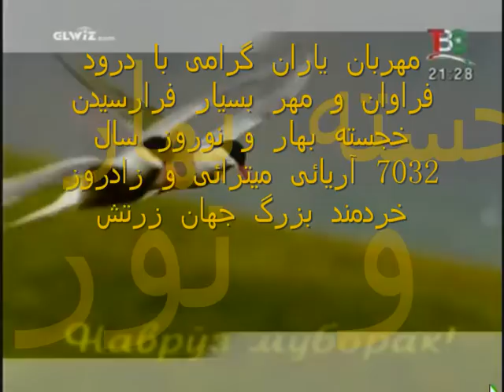Happy Nawruz navruz Norooz 7032 حنا حنا میبنده دلبرجان نوروز پیروز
مهربان یار گرامی با درود فراوان و مهر بسیار فرارسیدن خجسته بهار پیروز و نوروز سال 7032 آریائی میترائی و زادروز زایش خردمند بزرگ جهان زرتشت را به شما و خانواده و خویشان و یاران شاد باش میگویم